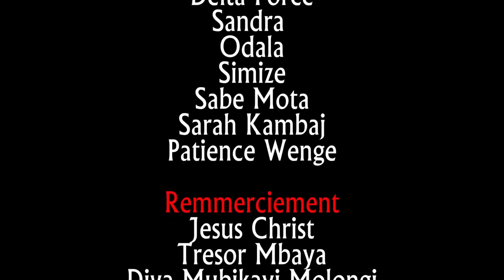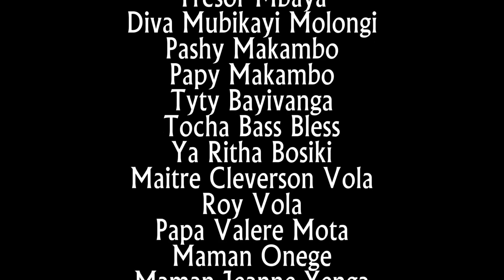GAG AVEC VUE DE LOIN MAVIOKELE DELTA FORCE CHRITIAN MPETI